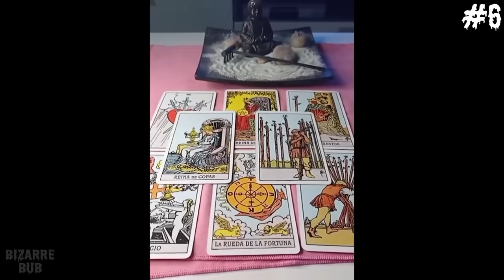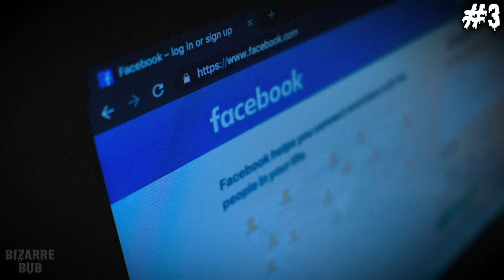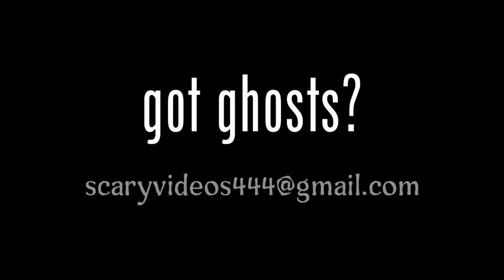Scary Comp. V67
Spookies and milk